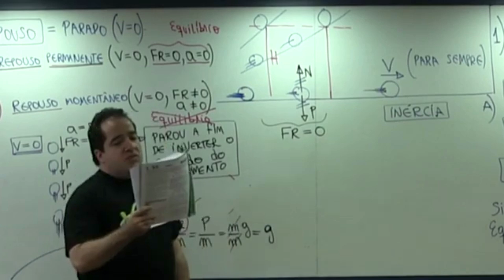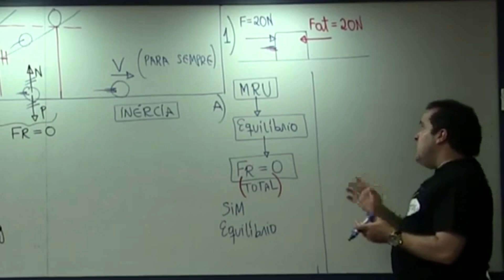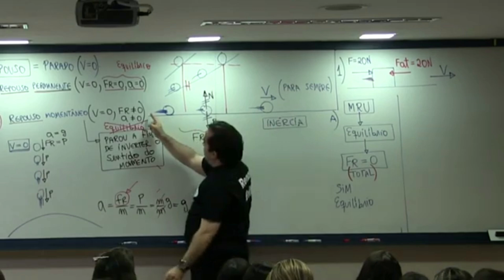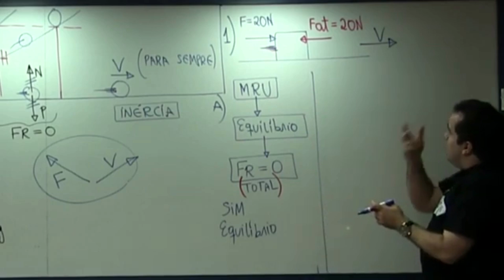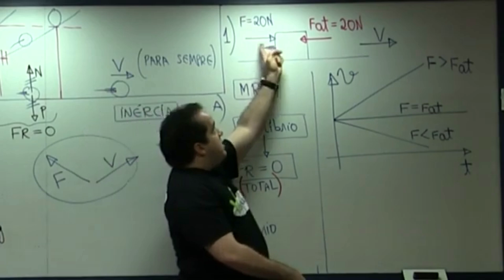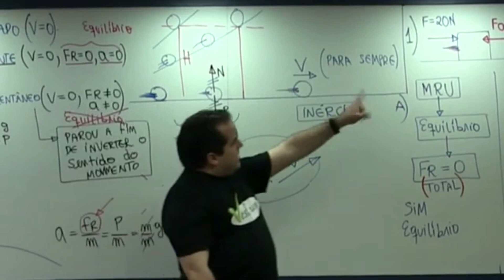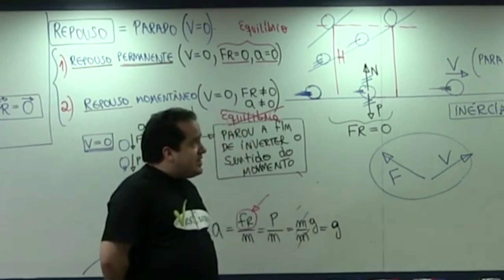QUAL A RELAÇÃO ENTRE FORÇA RESULTANTE E MOVIMENTO? | Renato Brito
Vídeo 3 de 8 - Bases da Mecânica - Questão 1 de classe comentada - prof Renato Brito